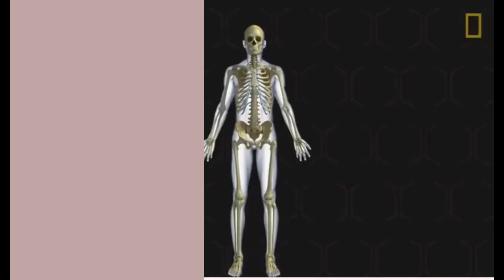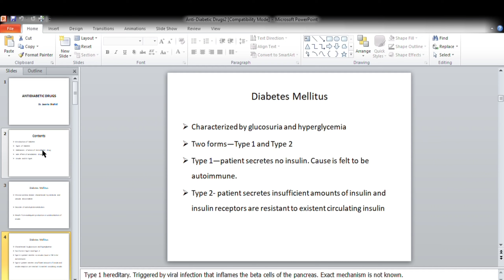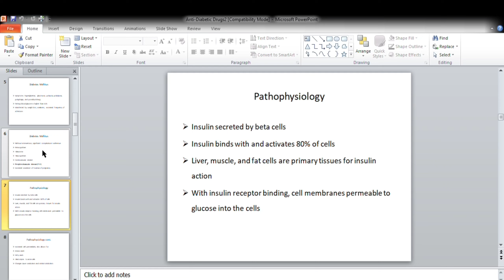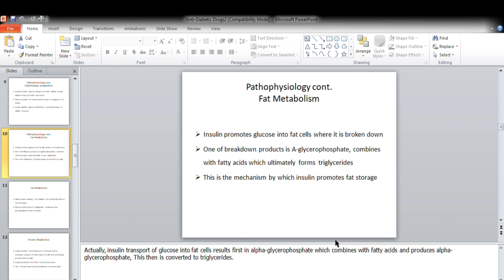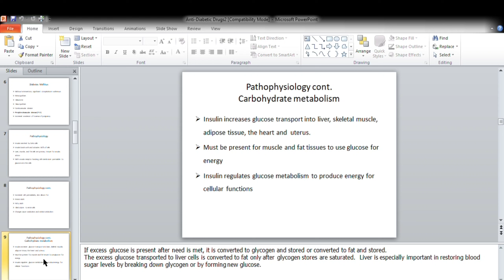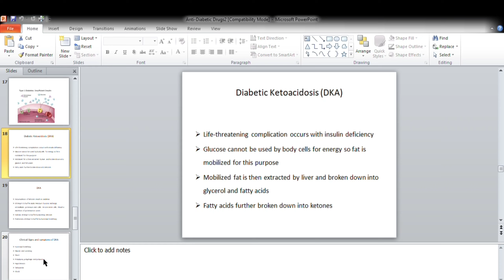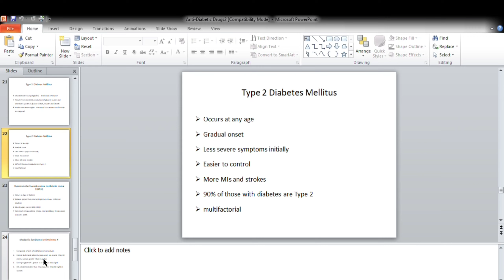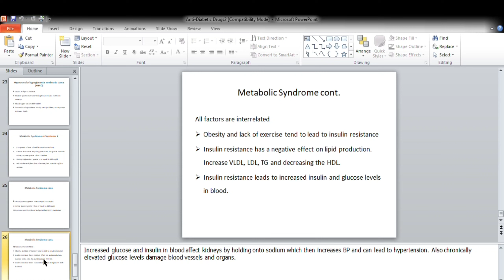Diabetes mellitus and it's types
The main focus of this channel is to make studying medicine conceptual.

If you are a medical student then this channel will help you to have more clear concepts and basic knowledge about different topics in different subjects which are being studied in medical field by the doctors' themselves.

Let's work hard to make peoples' life easy.